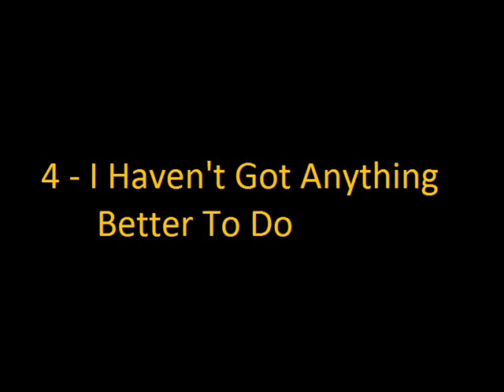Stanley Turrentine - Salt Song (Full Album)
Recorded and released in 1971.  Musicians joining Mr. T include Deodato, Ron Carter, Eric Gale, Billy Cobham and Hubert Laws, among others.
Tracks -
1. Gibraltar
2. I Told Jesus
3. Salt Song
4. I Haven't Got Anything Better To Do
5. Storm
6. Vera Cruz